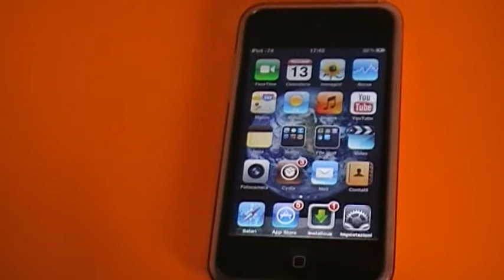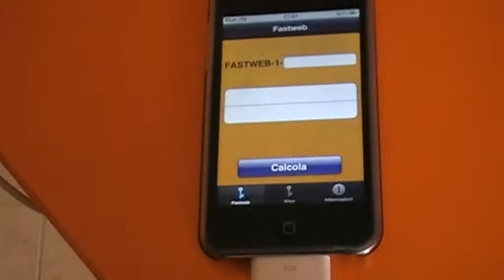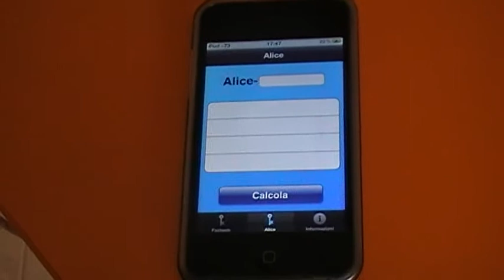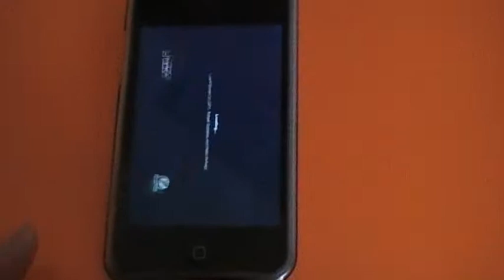ALCUNI GIOCHI-APPLICAZIONI PER iPOD TOUCH (PARTE 4) - JUV9697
La quarta!!!